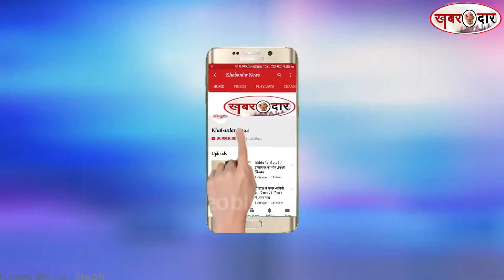सीमेंट की 250 बोरी चुरानेवाला ट्रक ड्राइवर गिरफ्तार ,सोलापुर